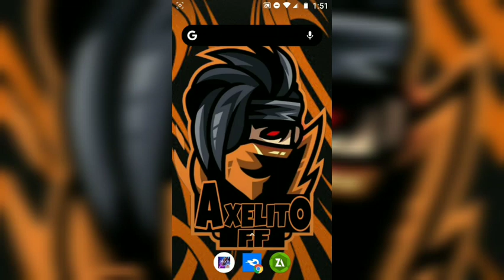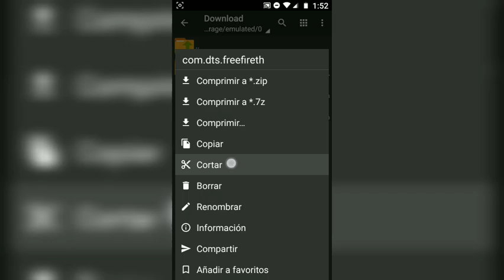El mejor pack de texturas de free fire [marshmello y Superman]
✞𝙻𝙸𝙽𝙺 𝙳𝙴 𝙻𝙰 𝚃𝙴𝚇𝚃𝚄𝚁𝙰✞